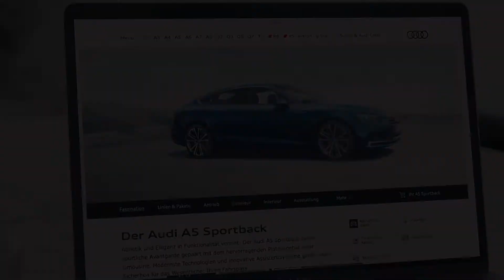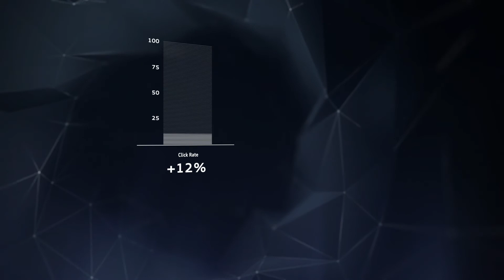Audi: Digitale Händlerkampagne (Case Movie)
Auch für die höchst personalisierte Online-Werbung nutzen wir den Vorsprung durch Technik und sprechen in Sekundenschnelle die richtige Person, am richtigen Ort mit einer für sie relevanten Botschaft an.